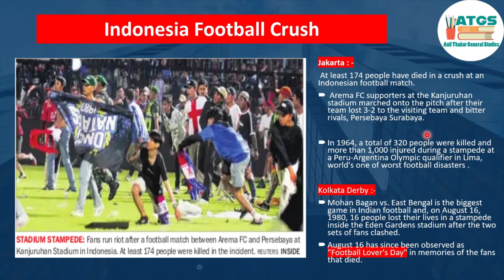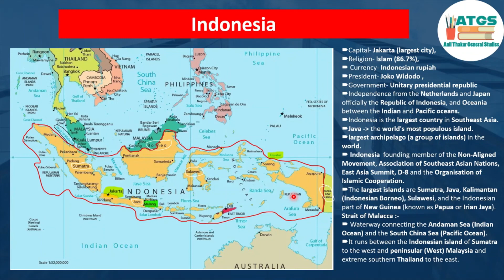Football Tragedy Indonesia October 2022 Current affairs